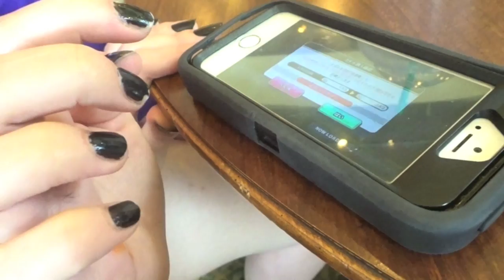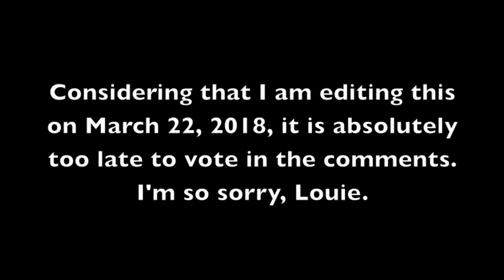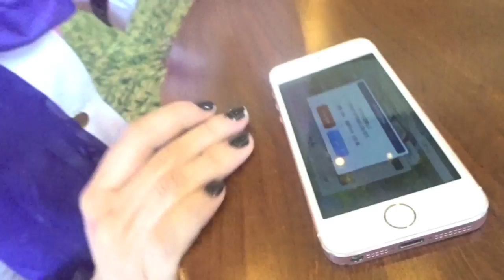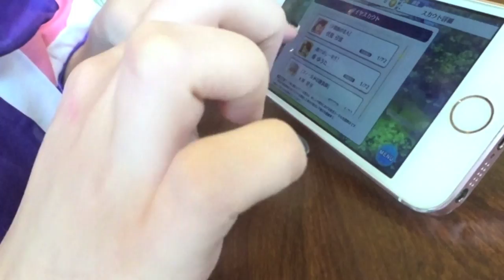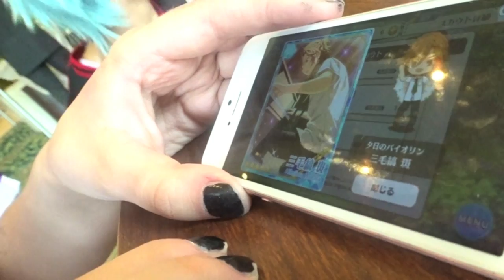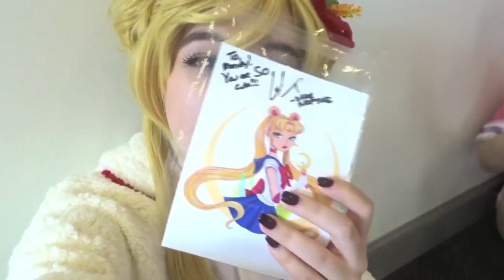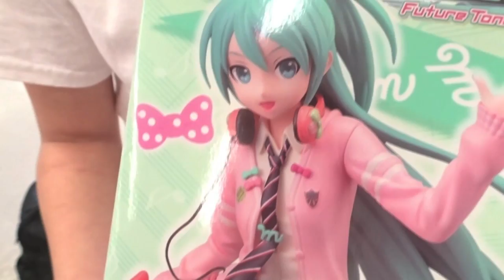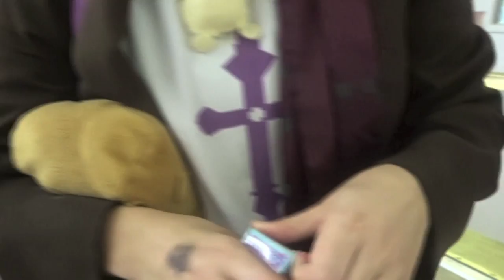AAC 2017 ★ [VLOG] PART 4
WOW. JUST WOW. Hello, everyone! :D
It's been AGES since I've looked at this footage, let alone edited it into a vlog! I am so grateful that I managed to get this FINAL AAC 2017 VLOG done before Anime Boston 2018 comes rolling around!! I really apologize for how long it's taken me to edit this vlog, but as I mentioned in my BT21 Item Review + VLOG, last semester was A TIME(tm). Also, I am fully aware that this vlog is VERY LONG, so feel free to skip around, pause and come back later, not watch it at all (LOL)--I want y'all to take the time to enjoy this part of the vlog, so absolutely watch it at your leisure. Thank you very much! :D

And please be sure to support Nikki (@snickerdoots)! Go on and show her some love!! :D

LOVELY PEOPLE IN THIS VLOG ❤︎